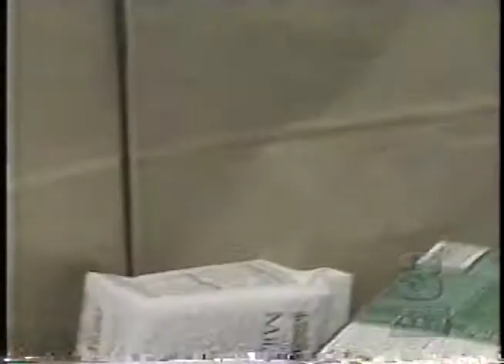Best Bagger Contest - 1994 - Mt. Laurel ShopRite - NJ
Best bagger contest at the M. Laurel ShopRite in Mt. Laurel NJ. 1994.